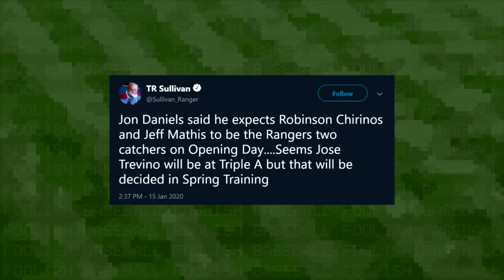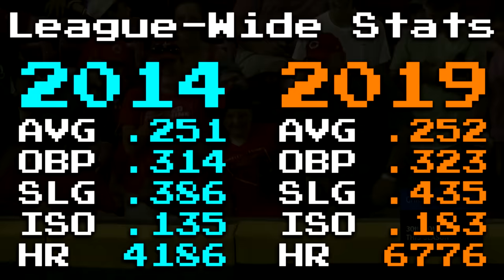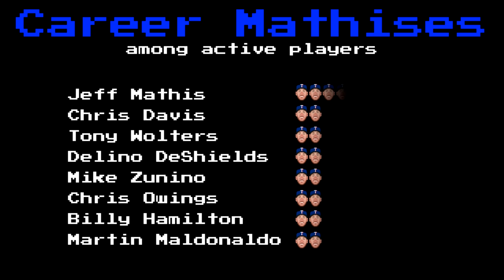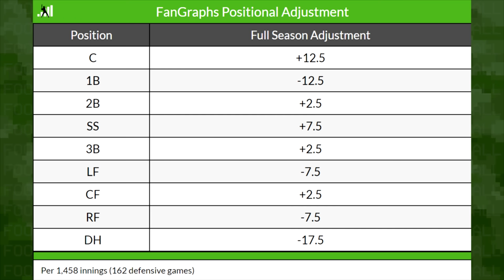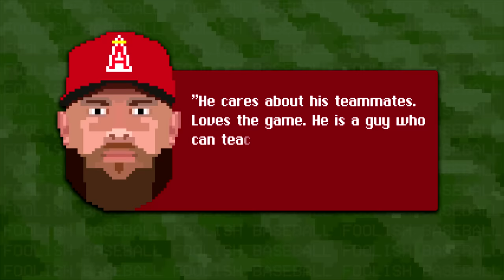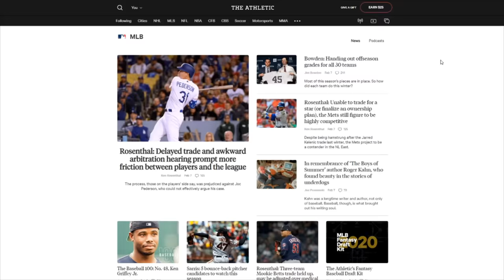Jeff Mathis Can't Hit, but He's Good for Baseball | Baseball Bits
Jeff Mathis Rangers 2019 season was a disaster. But it was only a disaster in the batter’s box. Rangers GM Jon Daniels brought in Ranger catcher Robinson Chirinos to fix that, but Jeff Mathis brings a lot value to a team otherwise through his Jeff Mathis framing and Jeff Mathis defense. In this episode of Baseball Bits, a Foolish Baseball production, I’ll be discussing topics like catcher framing, catcher defense, analytics, and sabermetrics.

Some players who had their careers impacted by Jeff Mathis include: Jose Fernandez, Zack Greinke, Mike Napoli, Mike Minor, Robinson Chirinos, and Lance Lynn. This is very much a story about them as well. There has been plenty of critique levied towards Jeff Mathis hitting, but Jeff Mathis has proven his value otherwise. His best defense likely came with the Jeff Mathis Diamondbacks. Mathis has already had quite the MLB career, but hopefully 2020 represents a continuation of his time in baseball.

I hope you all enjoy the episode!